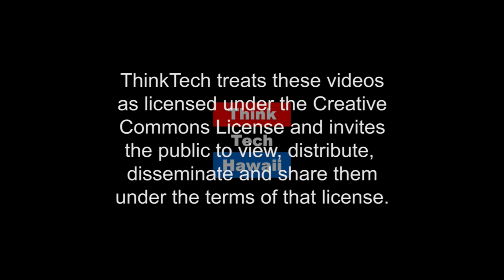Small Business Administration (SBA) Update (Business In Hawaii)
SBA Working Hard for Small Business.  SBA District Director, Jane Sawyer joins Reg Baker in the ThinkTech studios to talk about Small Business Association programs, training and awards for the current year.